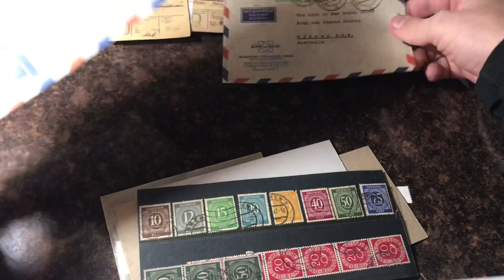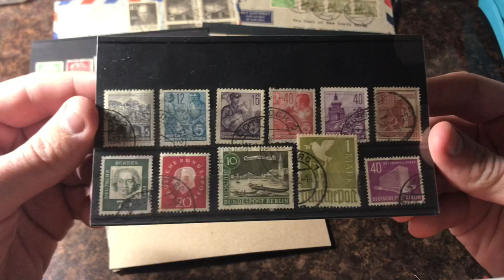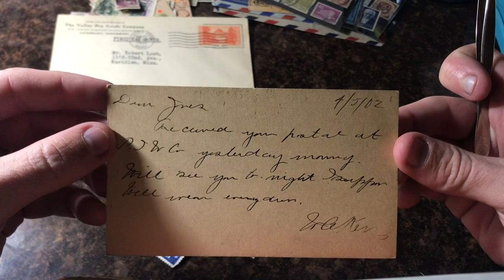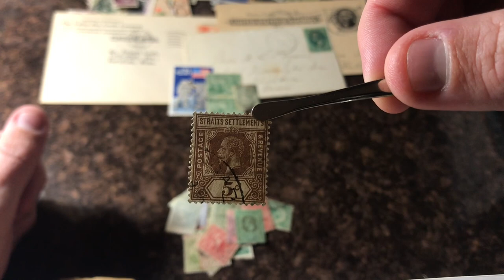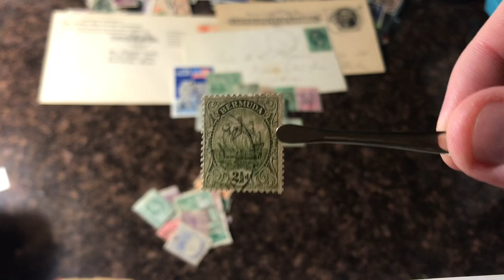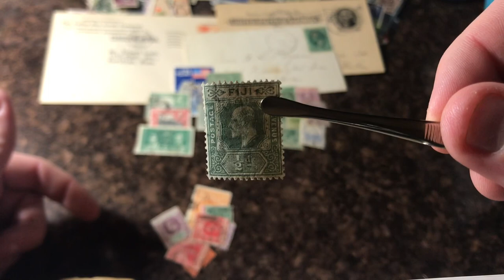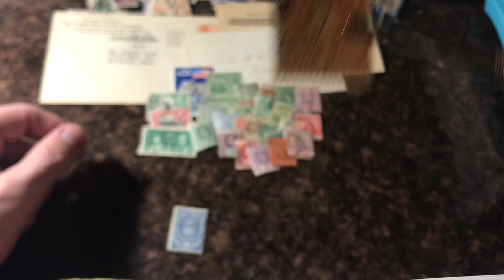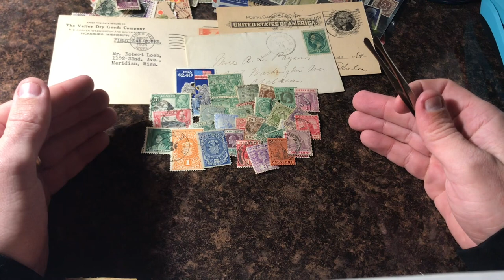Grab Bag From Australia!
Exchange grab gab:

Mallard stamps
1236 South Kings Cross
304